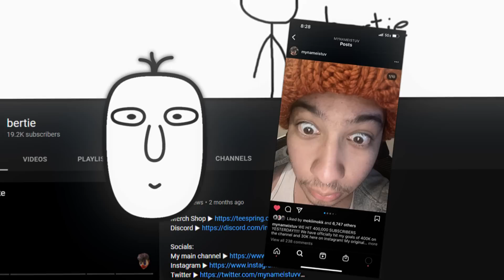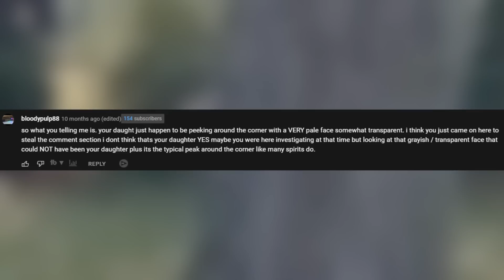Disturbing Things Found on Google Maps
0:00 intro
2:27 creepy ghost girl
4:22 pigeon people
5:26 blood lake
6:21 chornobyl
7:24 blurred out house
8:24 giant pink bunny
9:30 body being dragged to lake?
10:11 creepy face
10:46 thalassophobia
11:35 internet privacy is important
12:51 limousine interior
13:19 lunik IX
13:58 island of the dolls
14:57 scarecrow village
15:50 hill of crosses
16:39 anonymous hack?